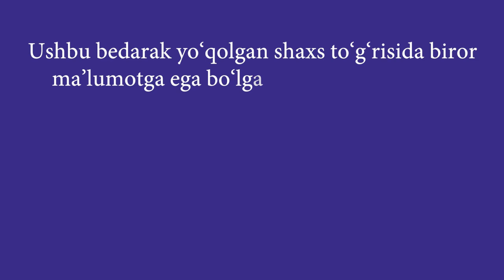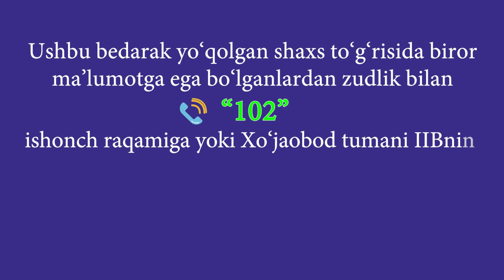DIQQAT QIDIRUV!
Xo‘jaobod tumani, Navbahor mahallasi, Qayrag‘och ko‘chasi 37-uyda yashovchi, 1996-yilda tug‘ilgan Mamirov Halimjon Karimjon o‘g‘li shu yilning 4-mart kuni yashash manzilidan nomaʼlum tomonga chiqib ketib, qaytib kelmasdan bedarak yo‘qolganligi uchun qidirilmoqda.

Ushbu bedarak yo‘qolgan shaxs to‘g‘risida biror maʼlumotga ega bo‘lganlardan zudlik bilan “102” ishonch raqamiga yoki Xo‘jaobod tumani IIBning 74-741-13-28,  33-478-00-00 , 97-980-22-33, 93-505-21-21 telefon raqamlariga xabar berishingiz so‘raladi!

Bedarak yo‘qolib, qidirilayotgan Mamirov Halimjon Karimjon o‘g‘lining  topilishida yaqinlariga ko‘maklashaylik!